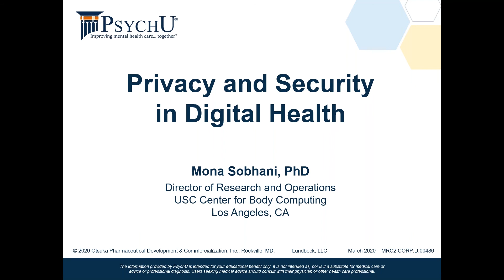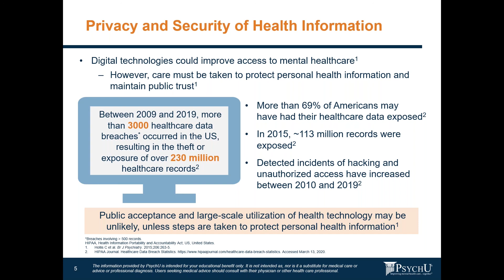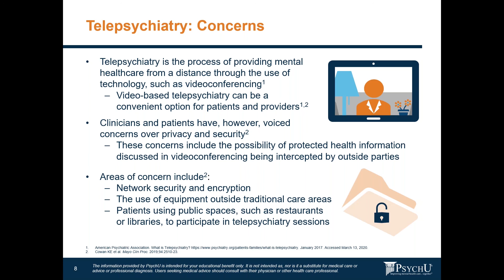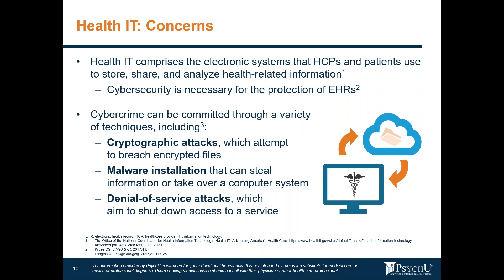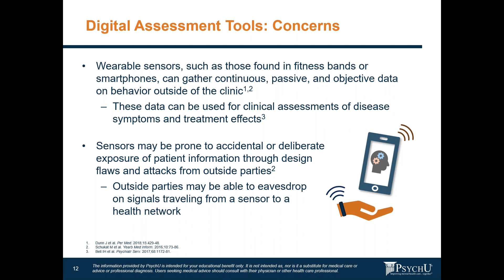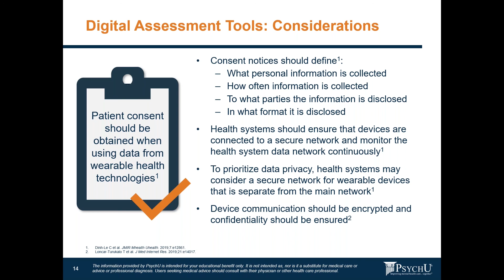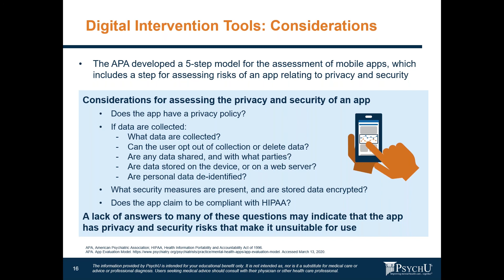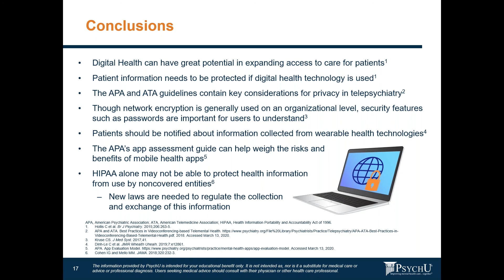Privacy and Security in Digital Health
In this presentation, Dr. Mona Sobhani, PhD, Director of Research and Operations USC Center for Body Computing, Los Angeles, California, discusses the importance of privacy and security of health information, HIPPA, and digital tools. Dr. Sobhani discusses concerns and considerations of telepsychiatry and reviews digital assessment tools in this exciting presentation.

Mona Sobhani, PhD, is Director of Research and Operations at the USC Center for Body Computing (CBC), a digital health research and innovation center.  By training, she is a cognitive neuroscientist with behavioral, physiological, and neuroimaging research experience in psychopathic traits, mirror neurons, emotion regulation, fear conditioning, and sensory-motor feedback.  Dr. Sobhani holds a Ph.D. in Neuroscience from the University of Southern California. She also holds a B.S. in Animal Physiology and Neuroscience from the University of California, San Diego.

Fatima Sadat, PharmD, is a Medical Science Liaison for Otsuka Pharmaceutical Development & Commercialization, Inc.

Mona Sobhani, PhD is a paid consultant of Otsuka Pharmaceutical Development & Commercialization, Inc.

Fatima Sadat, PharmD, is a paid employee of Otsuka Pharmaceutical Development & Commercialization, Inc.